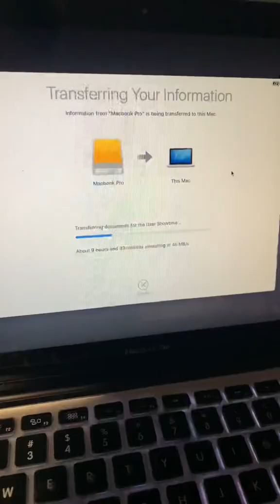Customer Upgrading to 32GB RAM & 2TB SSD on 2012 MacBook Pro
Customer Upgrading to 32GB Ram 2TB SSD on a 2012 MacBook Pro. Can't do this on the latest models �� apple upgrades created by Coolshrimp with Foxxi's BORN FOR THIS